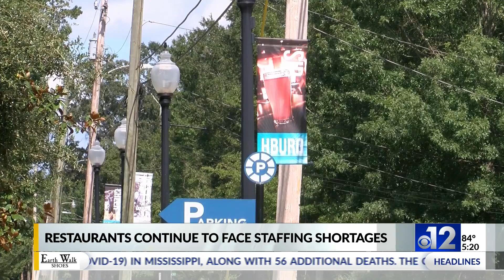Mississippi restaurants continue to face staffing shortages